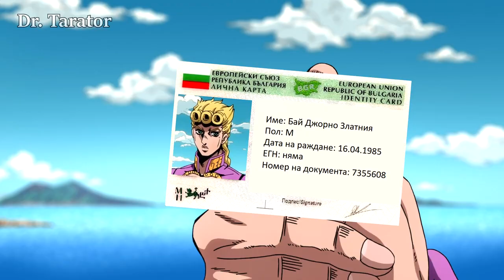JOJO Part 5 Golden Wind leaked Bulgarian dub (feat. Stoyan Kolev)